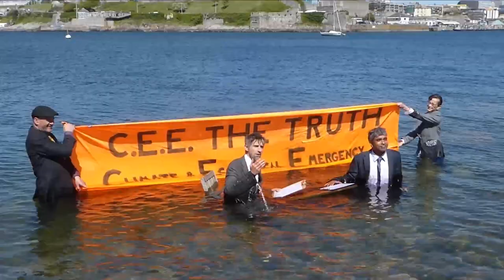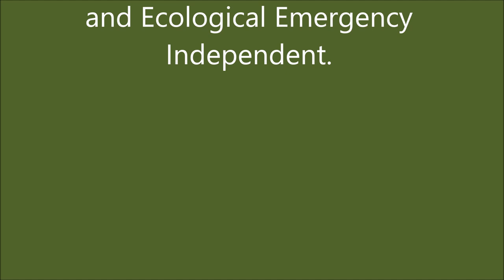Mothiur Rahman and Larch Maxey, Climate & Ecological Emergency Independents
Giving a Press Conference sitting in a rising sea at Plymouth, Mothiur and Larch tell the Truth about the Climate  and Ecological Emergency and why you should think carefully about who you are voting for. They are MEP Candidates for the South West but don't necessarily want your vote!